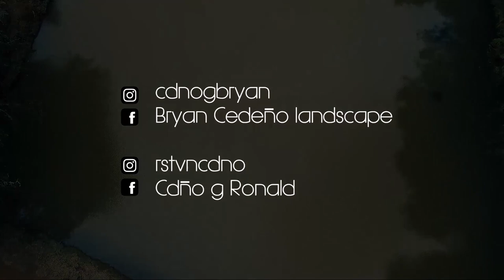El Cedral- San José -Costa Rica